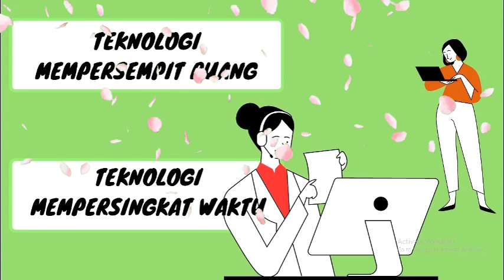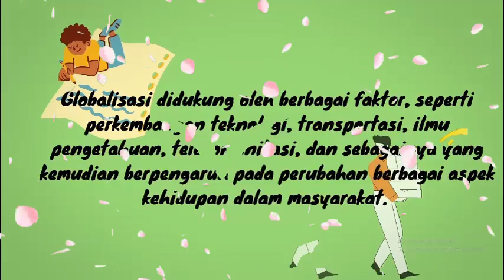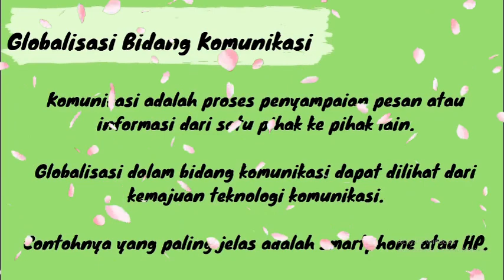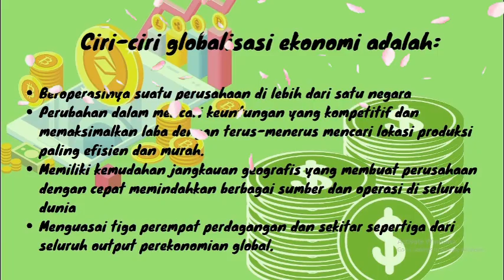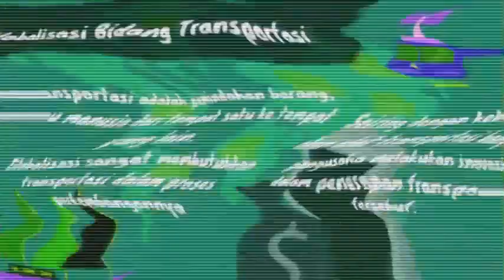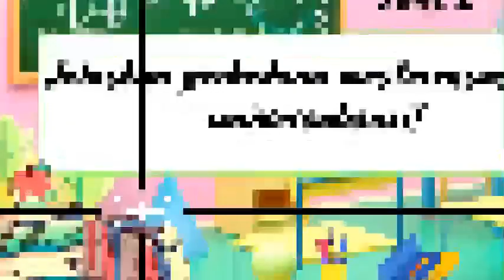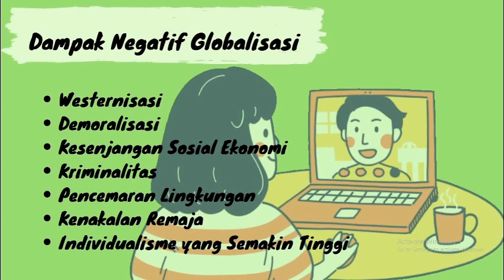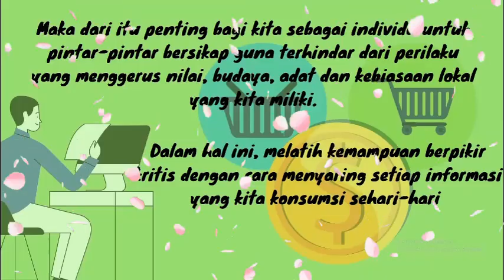Pertemuan ke 15 : Globalisasi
sekian dan terimakasi